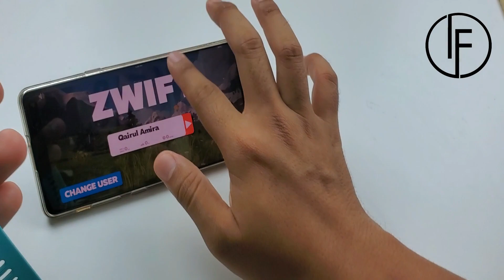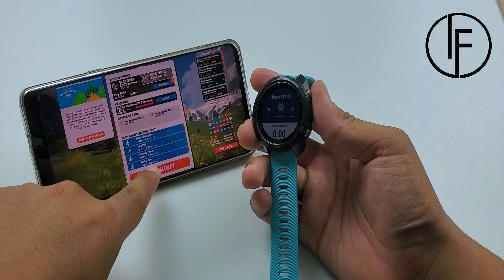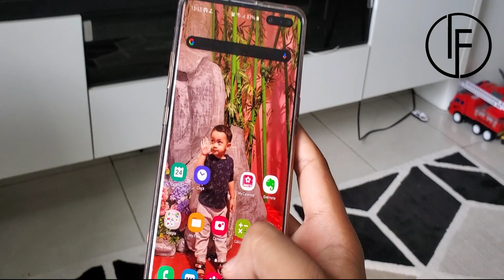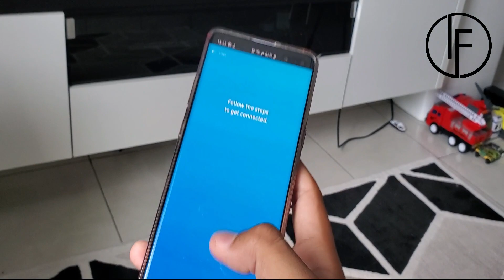Cara-cara nak buat Virtual Run di rumah dengan Zwift + Forerunner 245/945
Cara-cara nak setup Zwift dengan Garmin Forerunner 245/945. Untuk user Garmin Forerunner 945, pastikan anda update firmware terbaru dulu, baru feature aktiviti "Virtual Run" akan ada.